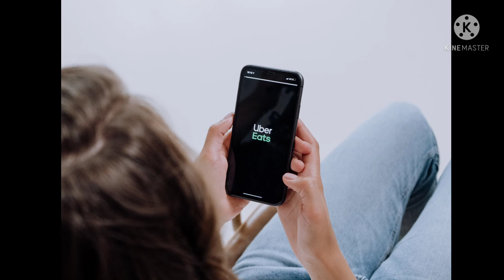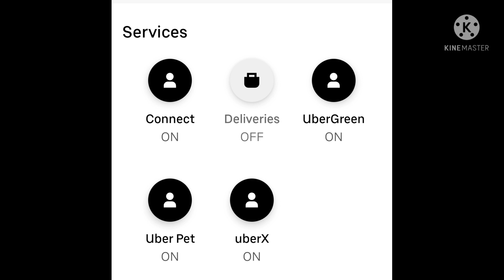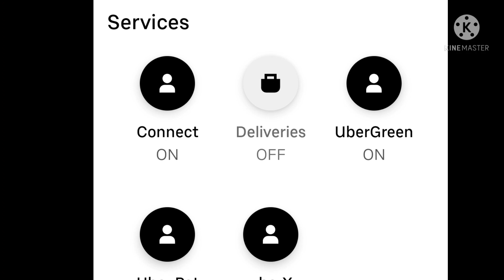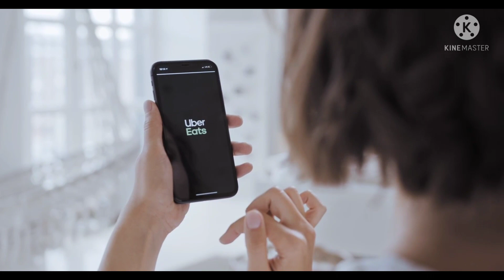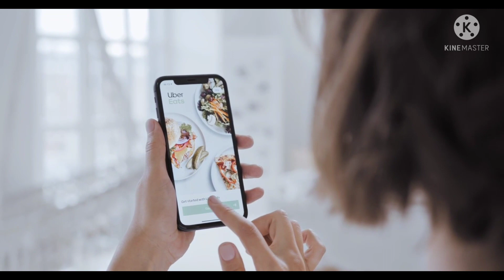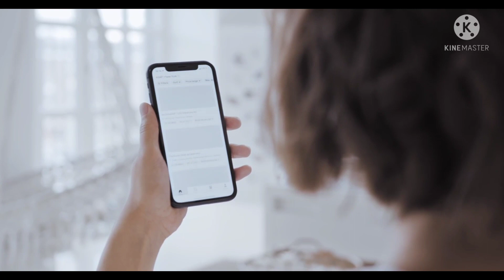UBER EATS DRIVER Explains the Uber Eats Super Bowl LVI Commercial for Uber Eats 🏈 | Uber Don't Eats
UBER EATS DRIVER Explains the Uber Eats Super Bowl LVI Commercial for Uber Eats
Gwyneth Paltrow Big Game Teaser 🏈 | Uber Don't Eats coming 02/13/22
Uber Eats

If you have seen ubereats commercials.

If you have seen the teasers.

For the ubereats commercials.

And you are really wondering what's going on.

Uber Eats.

Have featured celebrities eating, weird stuff.

For example, Trevor Noah taking a bite off of

Deodorant.

And Gwyneth Paltrow taking a bite off of a candle.

And you can see their packages have other things in there, but they are not edible stuff.

But it's supposed to be an Uber. It's commercial.

This is what is living, everybody else. Very surprised. They don't understand exactly what's going on. Today, as an Uber, each driver, who is also a diamond driver. I'm going to explain to you what Uber's meaning in these commercials.

But to understand this better. Let's see exactly what Huber it's deliveries and tail.

So, as an Uber, each driver, when I activate deliveries, I expect to get orders from different places. During the pandemic places like Walmart, Apple Sephora all contacted Uber and they use drivers like me to deliver their stuff. Especially same day delivery. I think other companies like apple Sephora and Walmart actually.

Exploiting drivers. But that's a conversation for another day. But as of today, I want to explain to you exactly what happens.

Deliveries have not only food, but they have other things. For example, if you order for an Apple computer and it's same day delivery, upper will contact, Uber and Uber will send it a driver who will pick up your computer and deliver it to you. But this is all in Uber, it's deliveries.

But the computer is not. This is what the end of this commercials. Uber says, do not eat, because not everything that is delivered on. Ubereats is supposed to be food.

Under deliveries to there is another service called shop and pay. In shop and pay shops, like

In shop and pay. Stores like, Walgreens, CVS and many others. Use Uber or Uber uses them. They send drivers there to buy stuff, we go to the aisles and pick out stuff and we have cards that are sent to us by Uber that we used to pay for these things, and we take them to the customers. So if you in your house and you want to grab a few paper towels the other round, or candles you can just order through the Uber application, and then we'll send a driver there to pick them, things up, and bring them to your house. That's also,

Service under Uber deliveries, which is all and ubereats.

There is also another service that I want to talk about and it's called Uber Connect. Now, Uber connect is also under deliveries, a little bit separate and this is not available in all areas. For example, I walk in the Boston metropolitan area and when I cross over the Rhode Island and go into Providence, this service is not available, but Uber connect.

Is used by lobe, normal people, local people, like you and me. If you have something and you want to send it to another person, you can order through connects, a driver will come pick it up from you and deliver it to the other person. This is also in deliveries or it's also like a branch of deliveries, but it's called Uber connect.
I thought I should explain this because in these commercials they left everybody buzzing around and nobody, not a lot of people were understanding exactly what's going on in these commercials, but I think it's boober is just trying to use a clever way of telling people that they don't only deliver food, but they deliver other things as shown in these commercials and they're just saying, do not eat everything. It's a very clever way to create a campaign to show that they

Deliver only food.